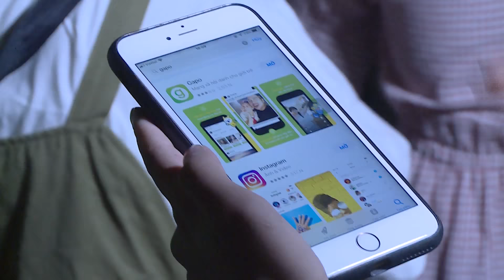Highlight Những Khoảnh Khắc Đáng Nhớ Nhất Trong Liveshow Gặp Gỡ Thanh Xuân - Khắc Việt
Liveshow kỉ niệm 10 năm ca hát của Khắc Việt – Gặp Gỡ Thanh Xuân
Đơn vị thực hiện: VHD Entertainment, Joe Family
Nhà tài trợ độc quyền: Mạng xã hội mới dành cho giới trẻ GAPO
Khách mời: Tuấn Hưng, Trấn Thành, Đông Nhi
Tổng Đạo diễn: Nghệ sĩ ưu tú Hồ Hoài Anh
Giám đốc âm nhạc: Khắc Hưng
Giám đốc sản xuất: Hà Đoàn Đức
Chủ nhiệm: Huy Nguyễn
Giám đốc truyền thông: Nhã Thu Hương
Band nhạc: Màu nước, dàn kèn đồng HV Âm nhạc quốc gia
Biên Đạo: Lan Nhi
Vũ đoàn: Grammy
Kĩ sư ánh sáng: Bùi Quang Trọng, Hoàng light
Kĩ sư âm thanh: Trần Lê Nguyên, Hùng Sơn, Võ Hoàng Nhật Tân, Anh Vũ
Thiết kế sân khấu: Vương Quốc Tuấn
Visual Art: Tùng Monket
Trợ lý sản xuất: Xuân Đạt
Trợ lý GĐan: Duy Kye
Make up: Quang Anh
Stylist: Travish Nguyễn
Backstarge: Quang Anh, Duy Anh, Lan Anh
Quay Phim: Domino Film
Photographers: Như Hoàn, Hải Bá, Team Dương Winnap
Thiết bị âm thanh, ánh sáng: 3S
Thiết bị màn led: Hoàng Phúc
Sản xuất sân khấu: Hoàng Phúc, Hoàng Vân
Vệ sĩ: Công ty bảo vệ sự kiện Bảo An
Đồng hành truyền thông: Sony Music Việt Nam, Công ty Beatvn